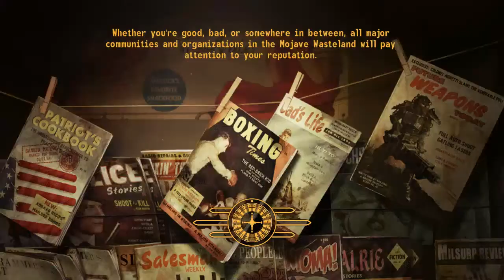Fallout New Vegas Episode #37 "DeathClaws!"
Scary.